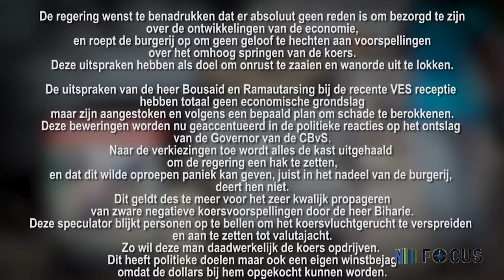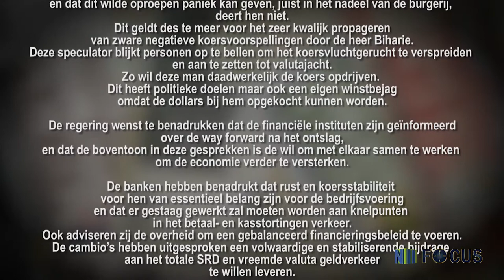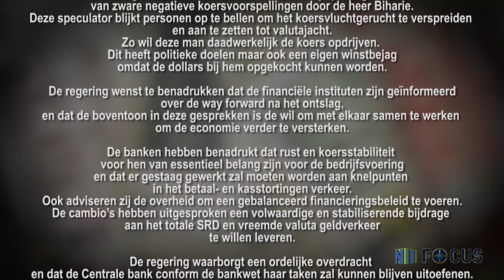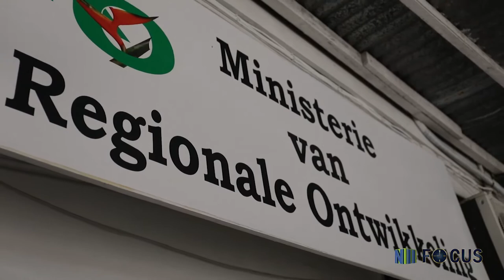FOCUS AFL 32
Onderwerpen afl.32:
- 22 februari opening studentenflats
- VIDS wel degelijk op de hoogte van oplossing grondenrechten problematiek
- Wederom fragmenten van de klimaatconferentie
- Reorganisatie bij de Tourtonnemarkt